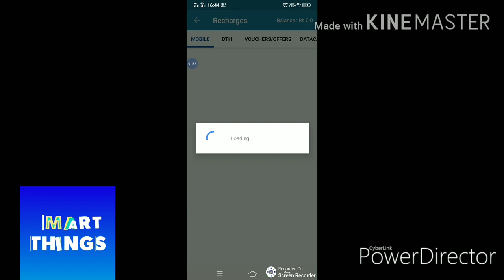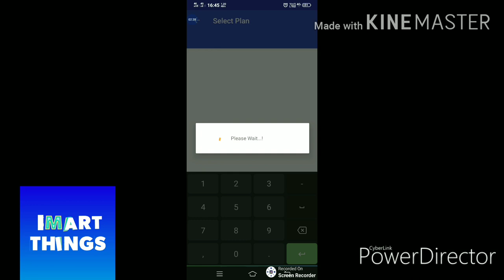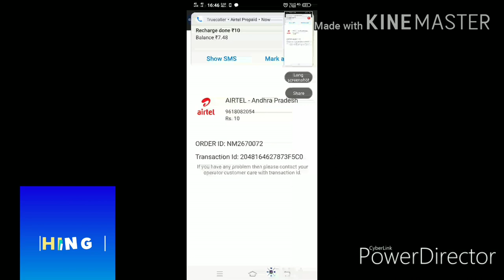How to mobile recharge in nexmoney telugu language by smart things contact :8309865001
how to mobile recharge in nexmoney.
mobile recharge in nexmoney select the recharge option click
recharge
enter mobile number
select network
select state
select amount
select reward point
and
pay

*నెక్స్ మనీ యాప్*
గురించి తెలుకొండి!!

*నెక్స్‌మనీ మొబైల్ యాప్*
ద్వార *నెలకు 15000 నుండి 50,000* వరకు  సంపాదించండి!!

 *నెక్స్‌మనీ ప్రైమ్ చందా 1770* యొక్క ప్రయోజనాలను ఆస్వాదించండి!!

Call/whats app for
*NexMoneyApp  refrrel link*

మీ ఇంటి నుండి నెక్స్‌మనీ Digital account తో మీ స్వంత ఇ-కామర్స్ వ్యాపారాన్ని ఇప్పుడే ప్రారంభించండి. 1770 తో నెలకీ 15000 నుండి 50000 వరకు సంపాదించండి..